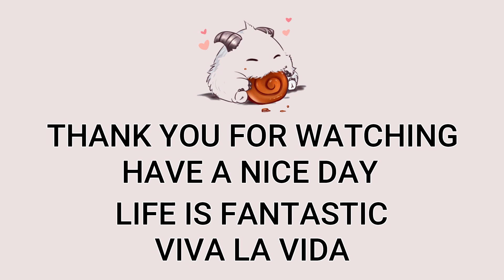Shaco Jungle VS Sylas | Patch 13.1